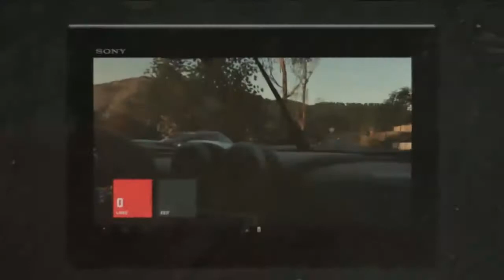PlayStation 4 - Drive Club Details + Gameplay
Evolution studios has dreamed of this game for over 10 years and now , due to the quality of PS4 it can happen.Nathan takes a look at the announced racing game Drive club , where players all around the world can team up , race, and rank up.